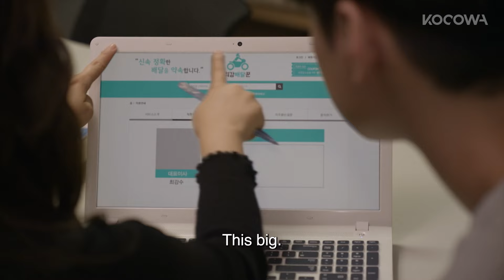Go Kyungpyo: Stop Flirting Before Chae Soobin Gets Angry! 😡 | Strongest Deliveryman EP11 | KOCOWA+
ABOUT Strongest Deliveryman

The unconventional jjajangmyeon delivery man cooperate with small business owners and hope to win against the tycoon.